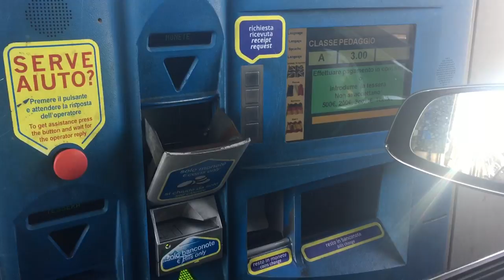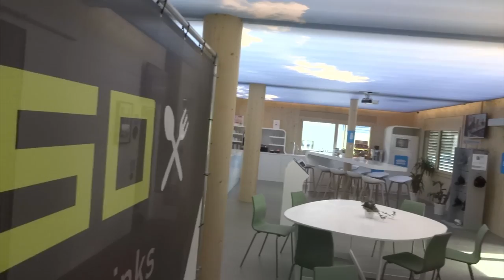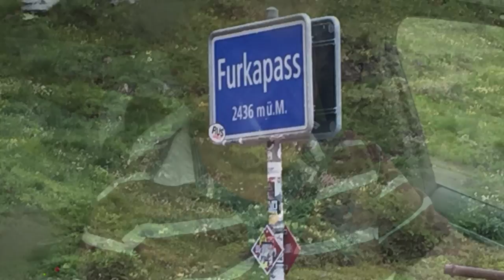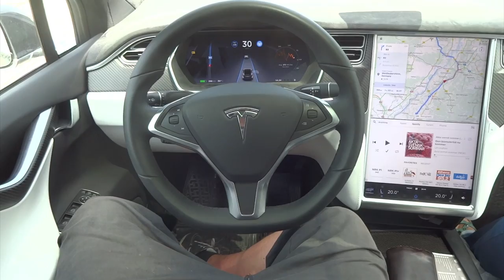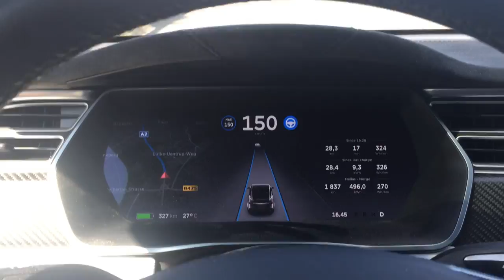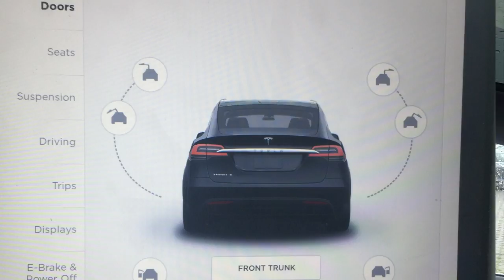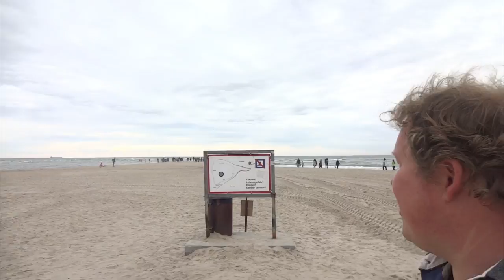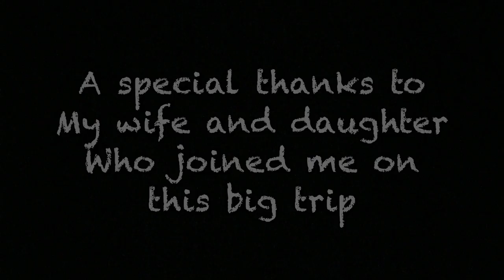Tesla Eurotrip Greece - Norway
Driving  a Tesla Model X from Greece to Norway, using the Tesla Supercharging network through Europe.
PS. This video may not work on mobile devices because of some copyrights on the music. A normal Mac or PC should work.